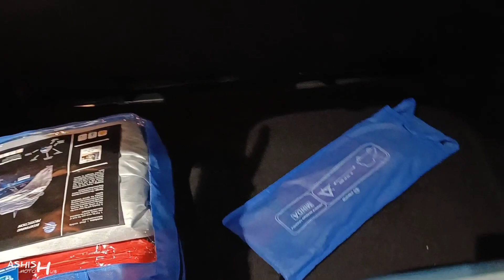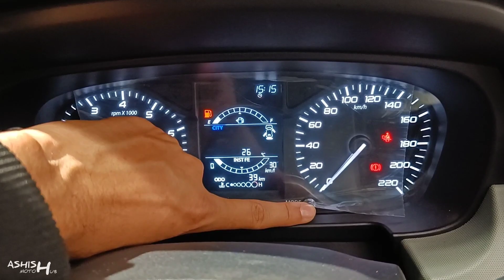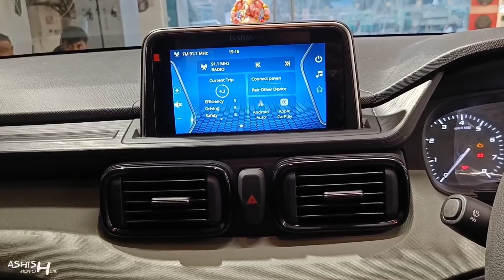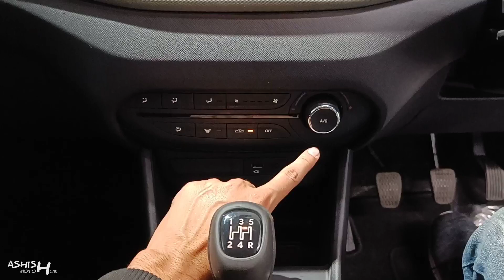वाह TATA ! 😍 | पैसा कम है और SUV का मजा लेना है: तो ले लो TATA PUNCH 💯 | Adventure Rhythm Pack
Watch in this video:
Tata Punch jo apne ek new segment micro SUV ke sath launch hui hai and Is car me apko price ke according sare SUV vale features milne vale hai, Tata Punch me apko 7 colours ka option dekhne ko milta hai and is video me aap blue colour ko dekh rhe hai, Is video Tata Punch ka real life detailed hindi review kiya gaya hai.

Special Thanx To:
PUNEET AUTOMOBILES
Dubagga Lucknow(U.P.), India

Mr. Saksham Mishra

Related Search:

New tata punch 2021
Punch 2021
Tata punch blue dt
Tata punch sound
Tata punch alloys
Tata punch exterior
Tata punch micro suv
Punch vs tiago
Punch vs nexon
Tata punch amt
Tata punch drive review
Punch suv 2021
Tata punch performance
Packapunch
Tata punch onroad price
Punch hindi review
Punch vs harrier